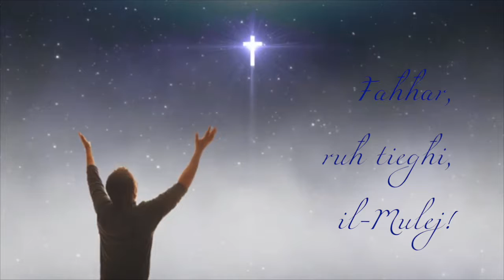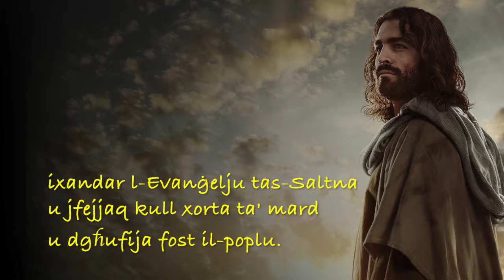It-23 Ħadd Ta' Matul is-Sena. Sena B.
Qari tal-liturġija tat-23 Ħadd ta' matul is-sena. Sena B.